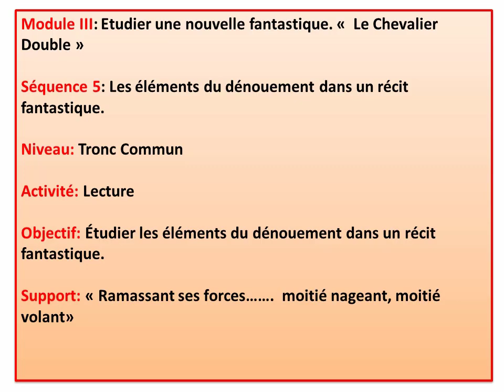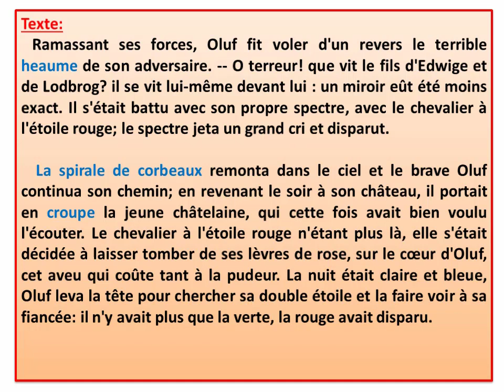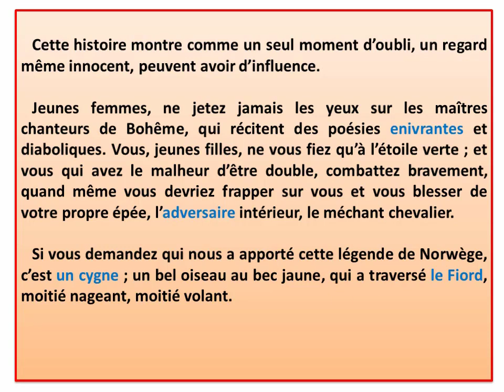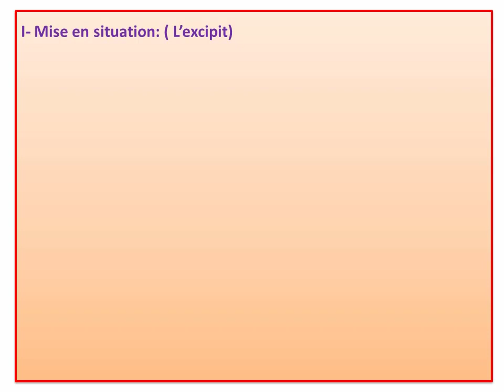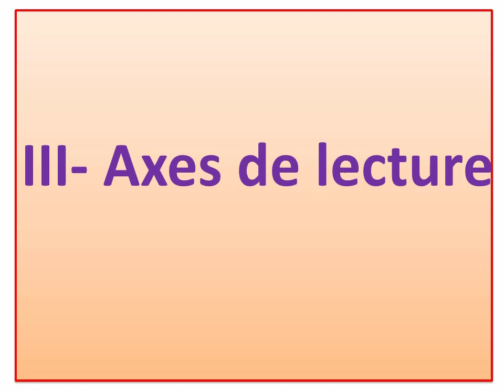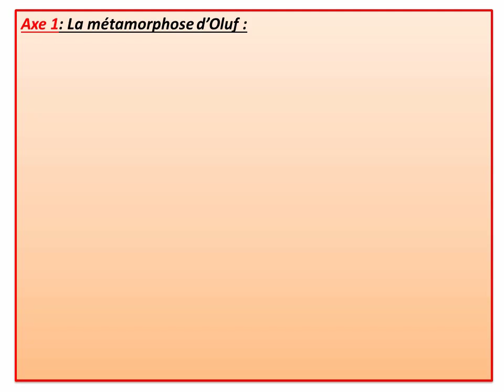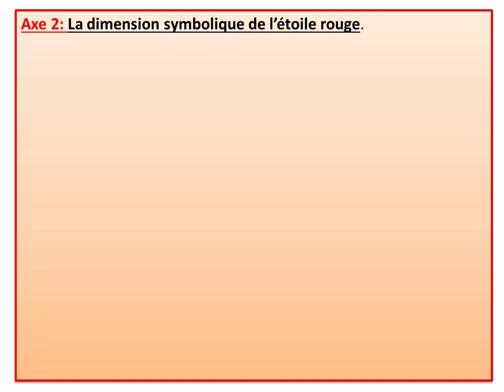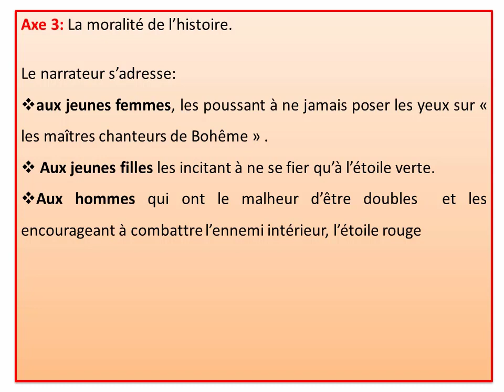MS_TC_LSH_FR_11 Module 3séquence 5A.Lecture Etudier éléments de dénouement dans un récit fantastique